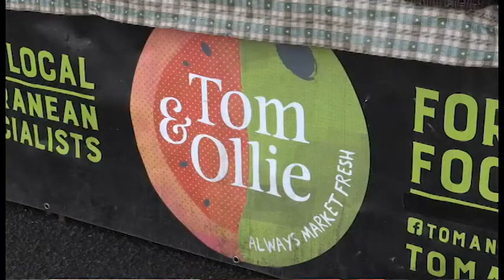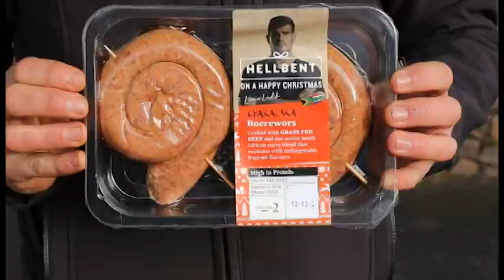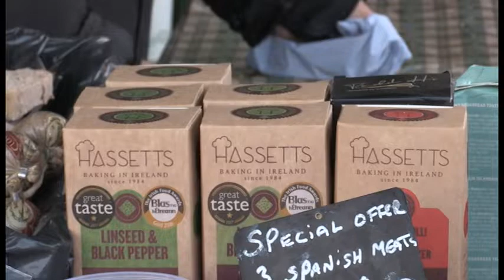Comber Christmas Market- HND factual Journalism and TV/Film productions